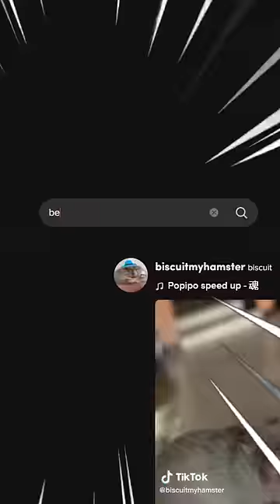The Beat Saber Dilemma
Big thanks to everyone who gave me permission to use their footage.